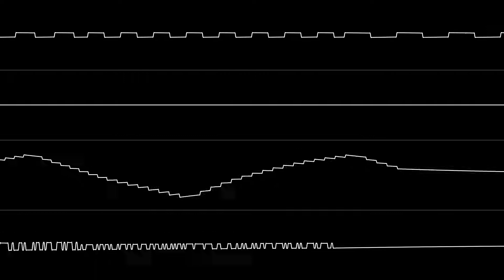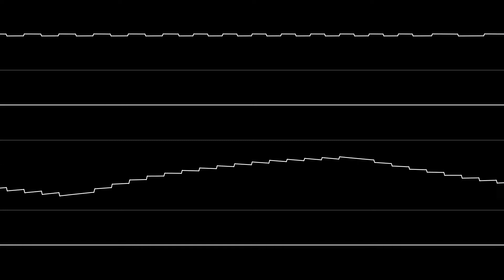[2A03 Original] “Sliding Pulse - V2”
Visuals by corrscope.
Anyone who is willing to cover this (if they feel like it), can. I have no problem with it.